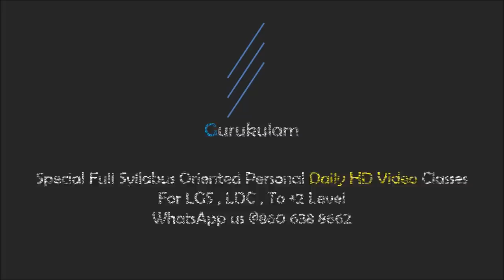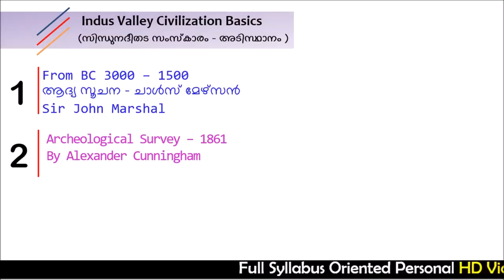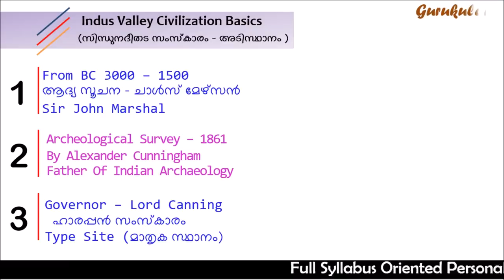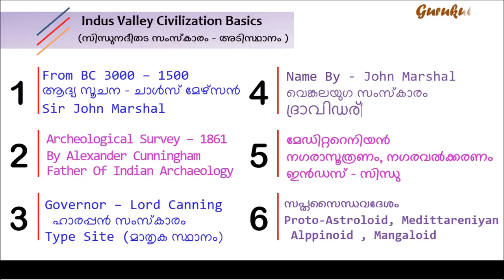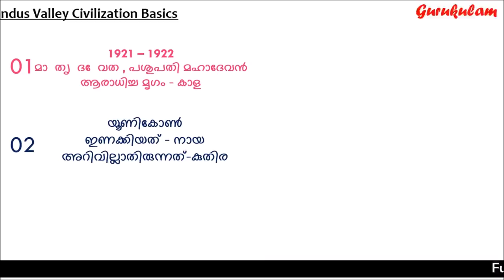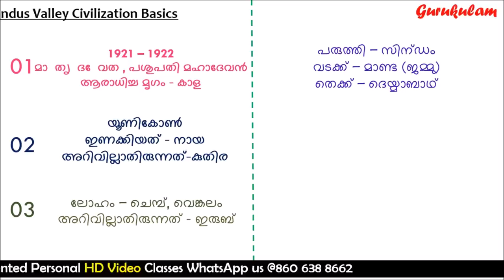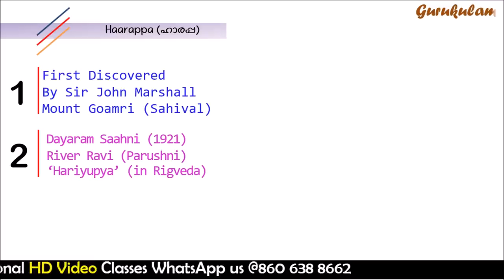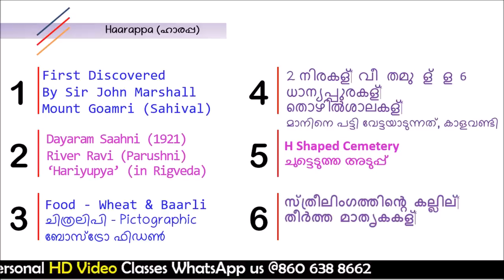Part 1 - ഒന്നിചു പഠിച്ചോളു Indus Valley Civilization Gurukulam Online PSC Coaching Classes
In this video Gurukulam online PSC coaching Classes give a class about Indus Valley Civilization. its one of the important Topic in most of the competitive exams. It will really helpful for the students and candidates who are preparing for their PSC, SSC LGS,KERALA  LDC, BANK PO, RRB ... ETC. it will hopefully help you to score more correctly and earn your desired job and most of all gathering knowledge